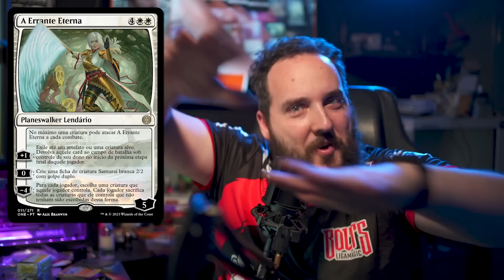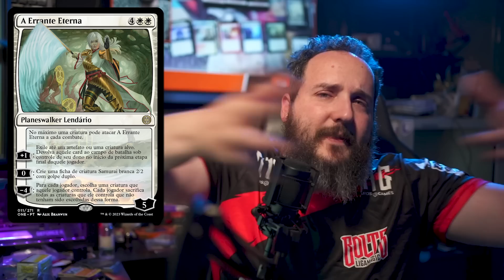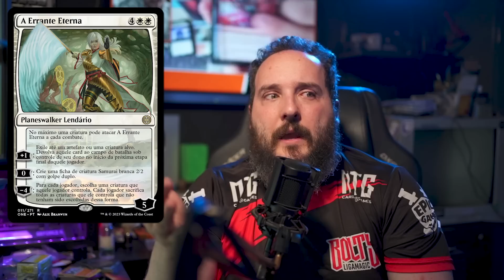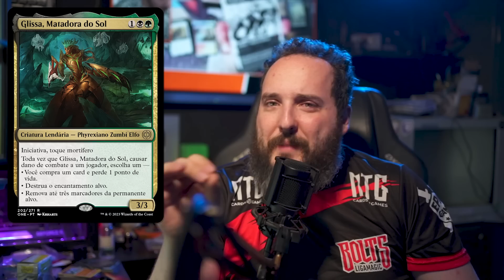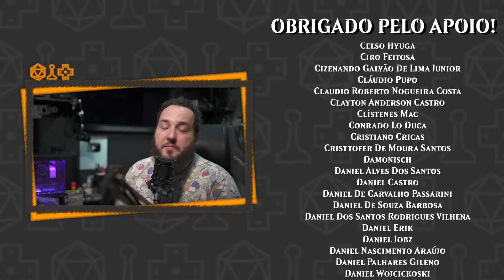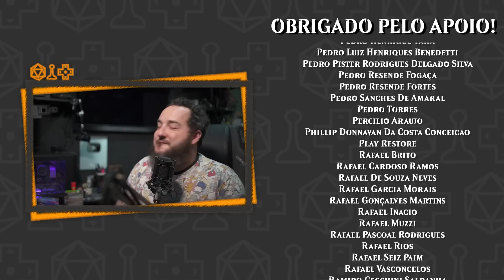Top 10 Cartas de Phyrexia Tudo Será Um Para Commander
Use o código ELBA quando fizer suas compras na para dobrar suas chances de ganhar os sorteios mensais!